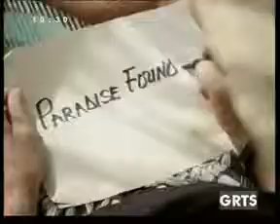GRTS 21 09 2012 1020 GMT